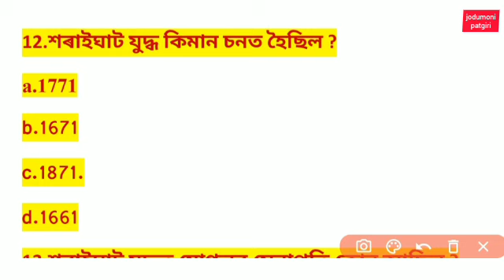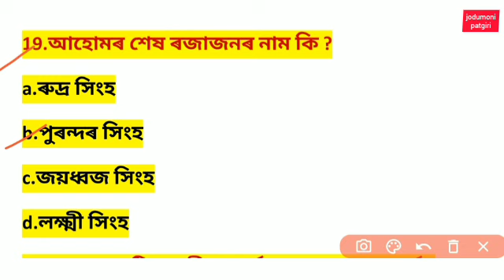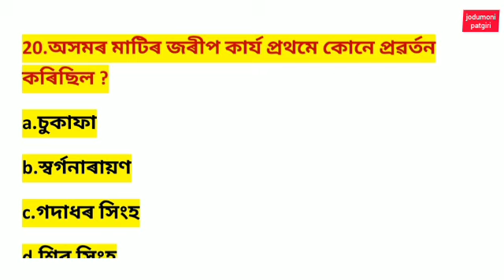History & Culture of Assam/General Knowledge/Assam police/Assam Forest guard/De.el.ed exam2023